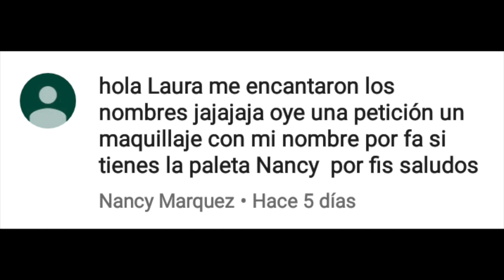Paleta MEZCLADORA KJ NANCY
.HOLA.
Este video lo realice con mucho cariño para una de ustedes, quien me pidió ver un video de un maquillaje con la paleta que lleva su nombre NANCY, y como es costumbre en este canal al cliente lo que pida.

Si quieres pertenecer al equipo del Corporativo Maravilla comunícate por inbox en su pagina de Facebook y así te canalizaran con la directora de Digital Media Nancy Raunmsse